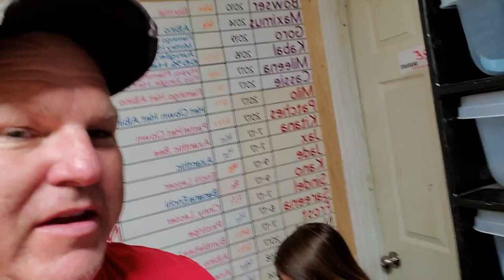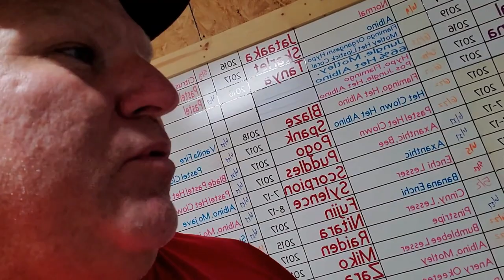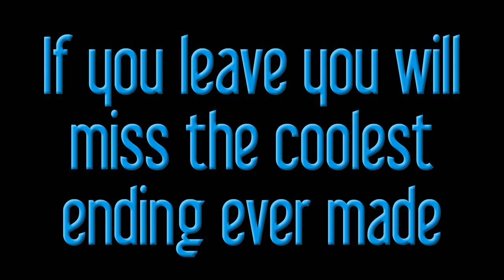Mad Huevos / Meet Goro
Just another clutch of snake eggs...6 in total this time, Hoping and Praying Spanky was the dad before his untimely passing.